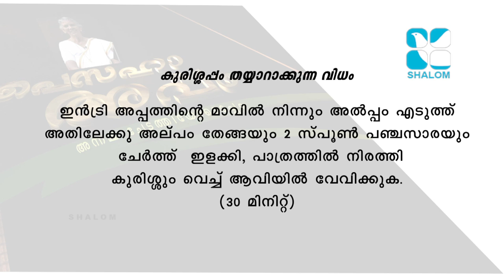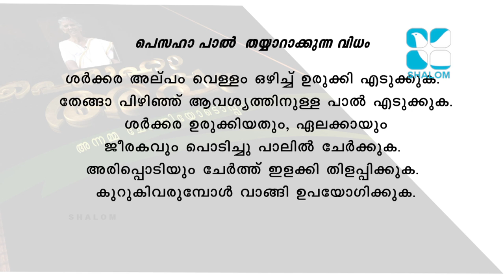PesahaAppam With Annamma Chedathi | പെസഹാ അപ്പം , അന്നാമ്മ ചേടത്തിയോടൊപ്പം ....